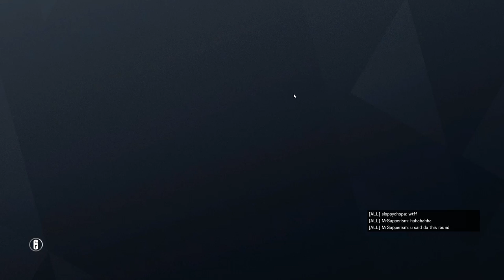Rainbow Six Siege - Funny 1v1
Some 1V1 with Jude on Rainbow Six Siege. It feels like a whole different game.